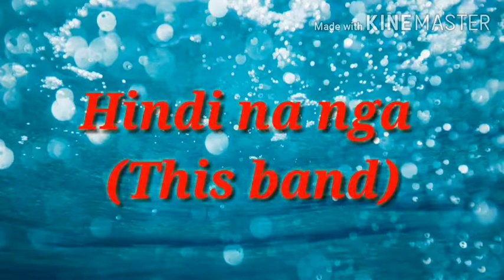Hindi na nga (This band)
Dudejae Ayson guitar tutorial